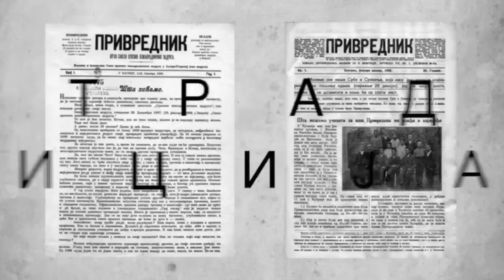Tribina: Ta strašna riječ, genocid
Na Privrednikovoj tribini održanoj 9. aprila 2024. govorili su:
Milan Radanović, povjesničar,
Čedomir Višnjić, povjesničar,
Drago Pilsel, novinar.

Razgovor je moderirao novinar Saša Kosanović.